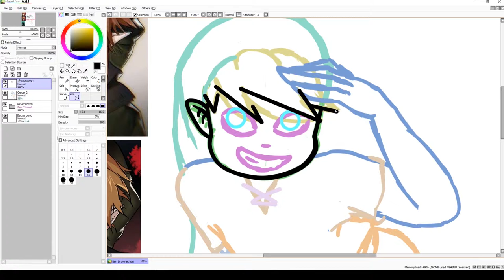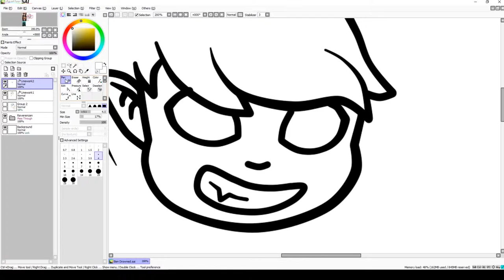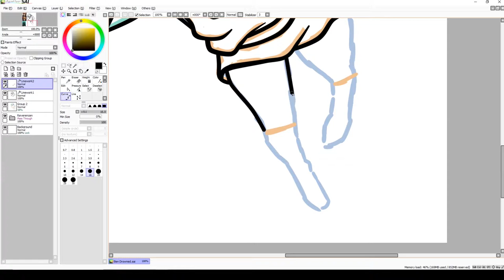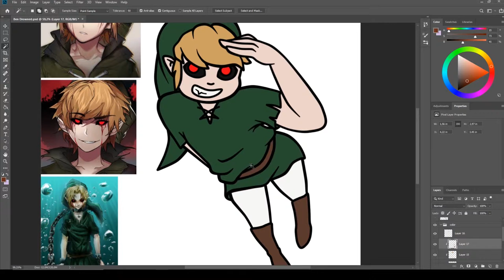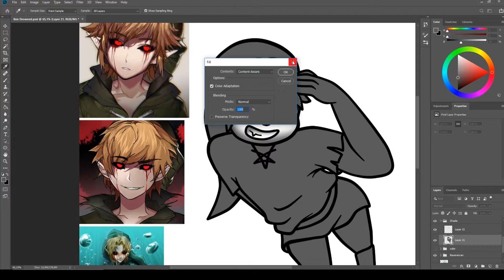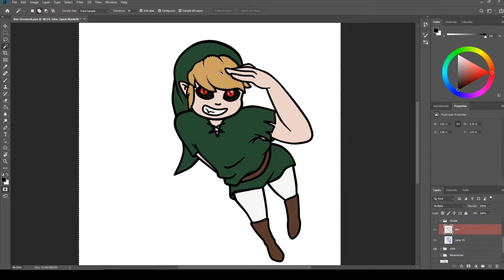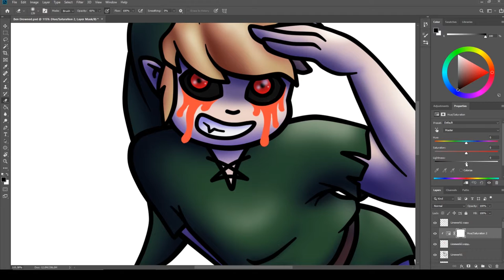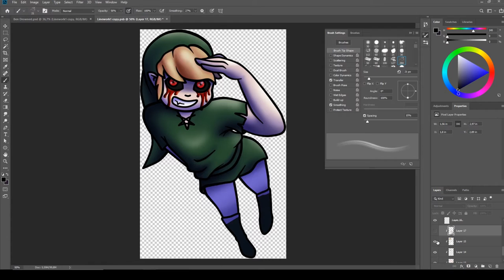Speed Draw - Ben Drowned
Here are the Links to my reverence pictures i had on the side: